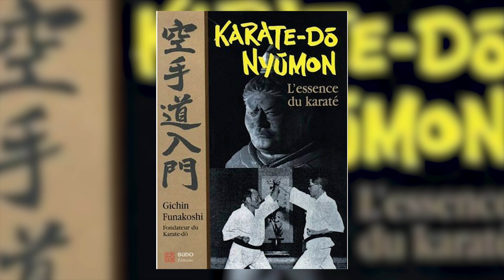TEN NO KATA - Le kata oublié partie 1 [4K]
Kata d’origine Shotokan le  Ten No Kata (le Kata du ciel) fut composé par Gichin Funakoshi   secondé par son fils Yoshitaka Funakoshi  dans les années 40. Il comporte 2 parties, la 1ère  Omote travaillée seule et la 2ème Ura avec un partenaire donc un Kata Kumite.  Il relativement peu étudiés de nos jours voir plus du tout dans certains Dojo Shotokan alors qu'il est un Kata du fondateur.